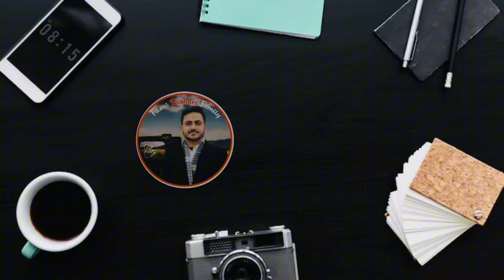Eid 3rd Day with Rajab Family💝1M and Eid celebrations with Maa g@rajabbutt94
Eid 3rd Day with Rajab Family💝1M and Eid celebrations with Maa g​⁠